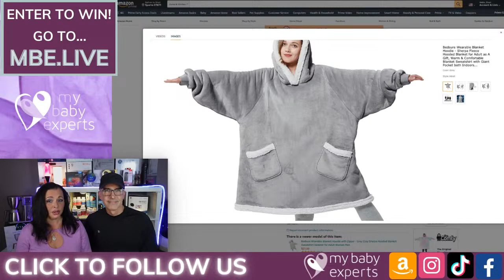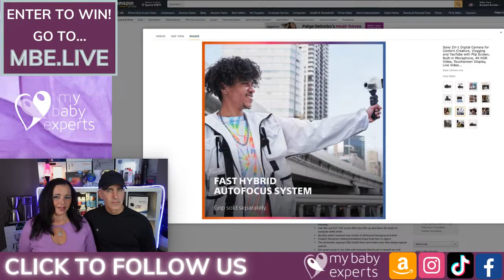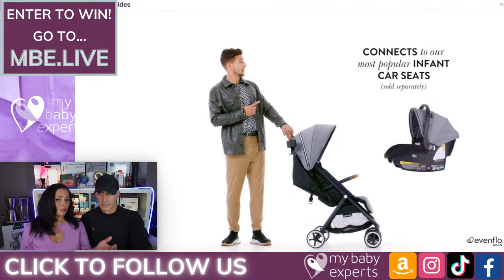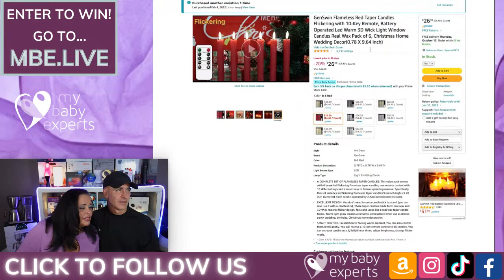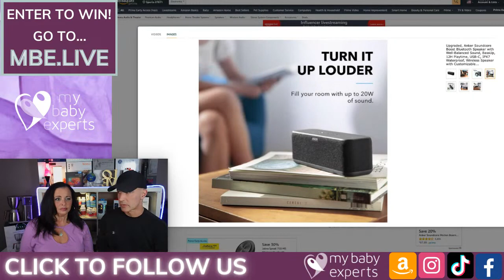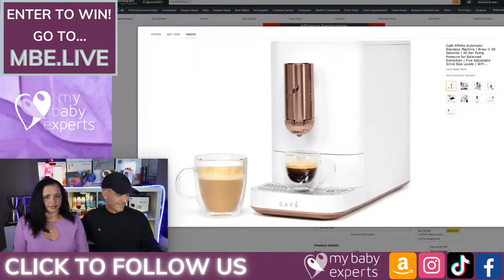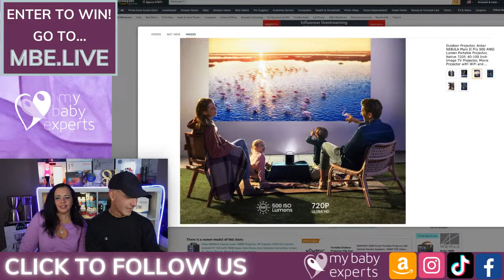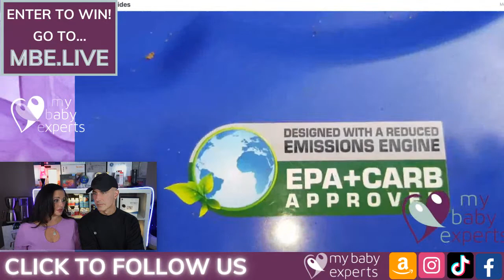Prime Early Access Sale - 10/11/22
Join us in the Amazon LIVE Chat for these AMAZING Amazon Prime Early Access Deals and Prizes!

*Featured Products*
Bedsure Wearable Blanket Hoodie

Orolay Women's Sherpa Jacket Thickened Puffer Down Coat Fuzzy Fleece Jacket

Venustas Women's Heated Vest

Venustas Men's Heated Vest with Battery Pack

Sony ZV-1 Digital Camera for Content Creators

AnkerWork B600 Video Bar with 4-in-1 Design (2K Cam with Speaker, Mic, Light)

Evenflo Pivot Xplore All-Terrain Stroller Wagon

Evenflo Gold Gold Otto Self-Folding Lightweight Travel

GE Profile Opal | Countertop Nugget Ice Maker with Side Tank

GE Profile Opal 2.0 | Countertop Nugget Ice Maker

GenSwin Flameless Red Taper Candles Flickering

HOTO Electric Screwdriver, 3.6V Cordless Screwdrive Set

Fanttik X8 APEX Tire Inflator Portable Air Compressor

VIKTOR JURGEN Neck Massage Pillow Shiatsu Deep Kneading Shoulder Back and Foot Massager

Soundcore Motion+ Bluetooth Speaker with Hi-Res 30W Audio, BassUp

Anker Soundcore Motion Boom Outdoor Speaker with Titanium Drivers

Anker Soundcore Motion Boom Plus Outdoor Speaker

eufy Clean HomeVac H20

eufy by Anker, HomeVac H30 Venture

eufy by Anker, RoboVac X8

eufy by Anker, RoboVac X8 Hybrid

GE Profile Automatic Espresso Machine

Café Affetto Automatic Espresso Machine

GE Immersion Blender

GE Food Processor

GE Mechanical Air Fryer Toaster Oven + Accessory Set

GE Digital Air Fryer Toaster Oven + Accessory Set

Anker NEBULA Capsule, Smart Wi-Fi Mini Projector

Outdoor Projector, Anker NEBULA Mars II Pro

Anker NEBULA Cosmos Laser 1080P Projector

INNOCN Ultrawide Monitor 40" WQHD 3440 x 1440p 144Hz Monitor

AfterShokz Aeropex Mini Bone Conduction Wireless Bluetooth Headphones

eufy Security, eufyCam 2 Pro Wireless Home Security Camera System

eufy Security SoloCam S40, Solar Security Camera

DuroMax XP13000EH Dual Fuel Portable Generator

* Amazon pricing is subject to change
(A217)